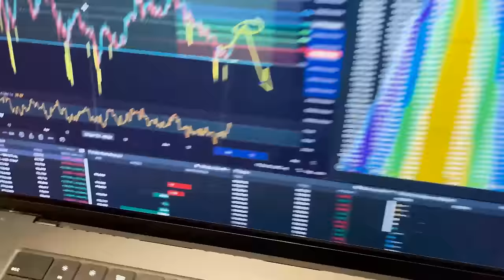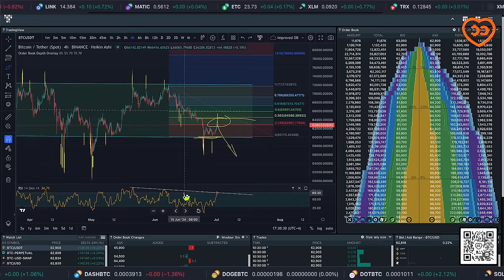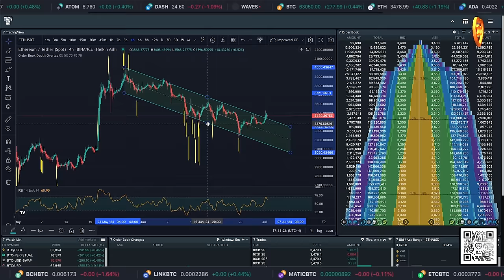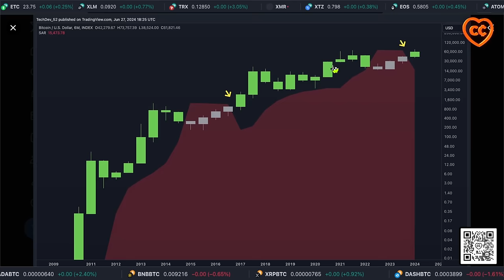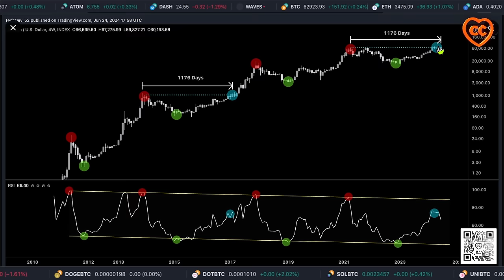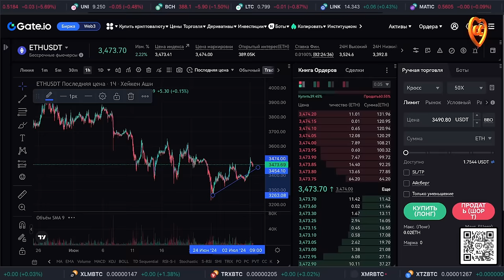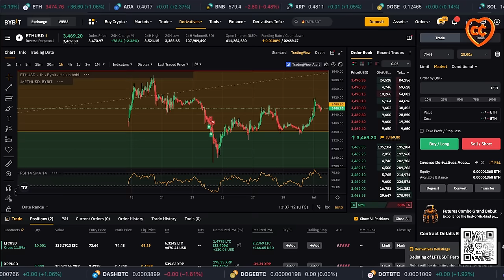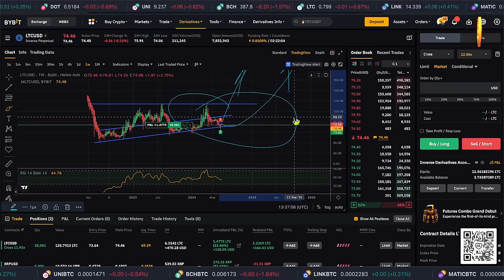БИТКОИН, ЭФИР, ЛАЙТКОИН: ЛОКАЛЬНАЯ КАРТИНА / ТОРГОВЫЙ ПЛАН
👈 ТОП ПРИЗЫ в турнире на GATE!!!

BTC: 1JcJgpSHbrRwgnvLeteXNfNXxLgpDuxyMP
ERC 20: 0xC8b0CF755bec8155D371676D77A579D7E15fd7eD
BEP 20: 0xfD630bd4058b7412C42d5807f1128281e05ACCE8
TRC 20: TKSwnD6eyDmaBwpXhVoQKnvPAtJVYAywYy
DASH: XuhZGGGezSEqnDq5ETBkiMc4ARfS6UxQAi
LTC: LfGpGJjkcrgZV12VNnQdEx79uHgeHSS8oG
ETC: 0xDD6AEDD3C78d0E7e8b1E09c8D149C51d16486723